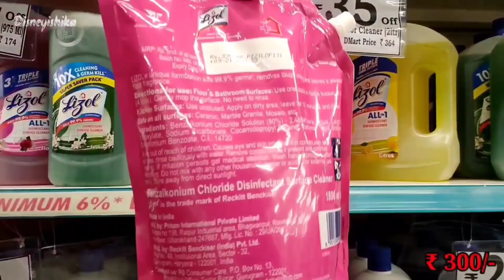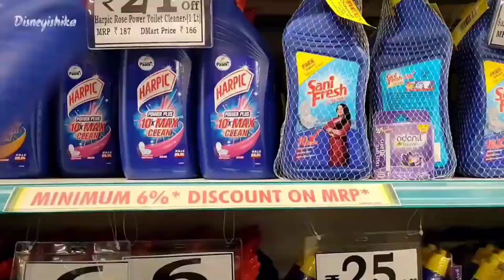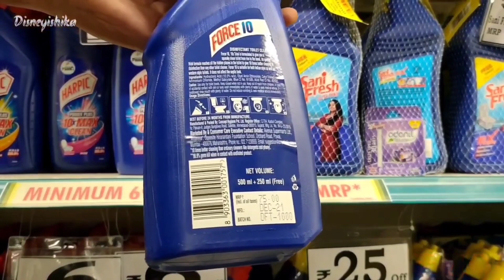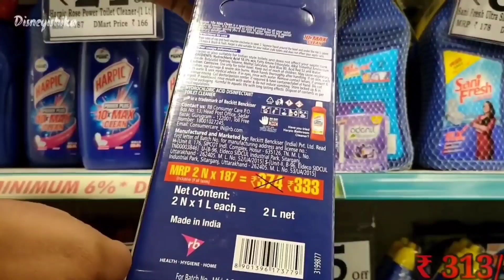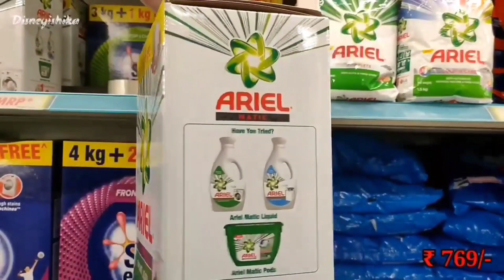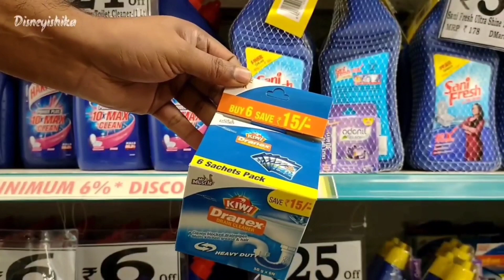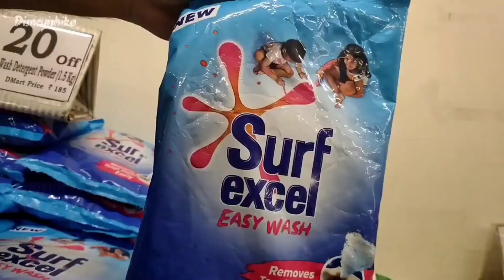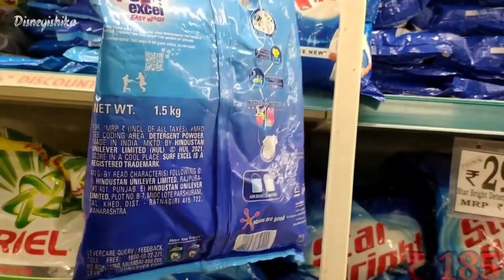D Mart Independence Day Big Sale || D'Mart Daily Essential Sale || D Mart Latest Grocery Sale|DMart